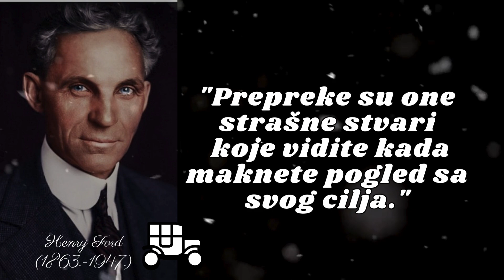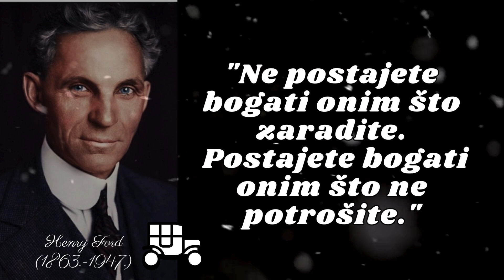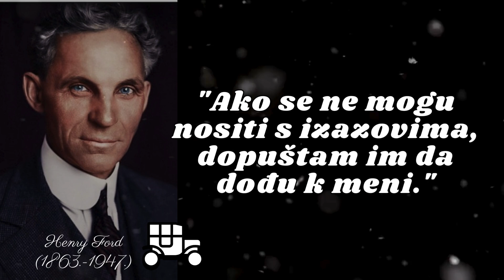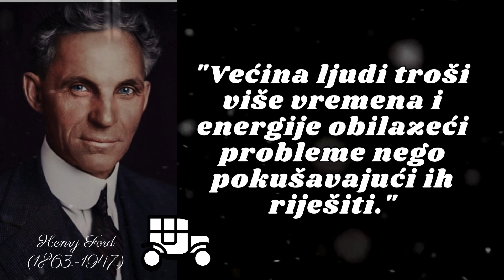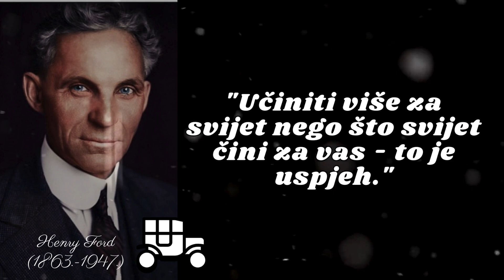MUDROSTI HENRIJA FORDA koje vredi poslušati - CITATI koji se pamte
Henry Ford rodio se 30. srpnja 1863. godine, a poznat je kao osnivač Ford Motor Company. Rodio se u obitelji imigranata iz okolice Corka u južnoj Irskoj na farmi u Springwells Townshipu, koji je danas zapravo dio grada Dearborn u Michiganu, gdje se nalazi sjedište ove popularne firme. Henry Ford rodio se u obitelji od šestero djece čiji najstariji brat je bio baš on.
Još od malih nogu pokazivao je sklonosti prema automobilima, kada je već tada pokazivao kako je vrsni mehaničar. Stoga ga se uvijek moglo naći prije na nekom od očevih strojeva nego na nekim drugim poslovima na farmi.
Već sa trinaest godina susreo se sa vizijom, odnosno parnim strojem s vlastitim pogonom što ga je nagnalo da 1879. ode od kuće i to u okolicu Detroita kako bi se uvježbao za strojara. Godine 1882. vraća se u rodni Deaborn kako bi prije svega radio na obiteljskoj farmi, nakon čega postaje stručnjak u upravljanju Westinghouseovim kompaktnim strojem, što je na neki način predstavljalo prekretnicu u njegovoj karijeri.
Naime, uskoro postaje inženjerom u Edison Illuminating Company, gdje je nakon promocije u glavnog inženjera 1893. imao dovoljno novca da svoju pozornost posveti vlastitim eksperimentima na motorima s unutarnjim izgaranjem. Ti su eksperimenti kulminirali završetkom rada na vlastitom samohodu poznatijem kao kvadricikl, koji je prvi put isproban u vožnji 4. lipnja te godine.
Nakon uspješne probne vožnje, Edison Illuminating Company zajedno s ostalim inovatorima osniva Detroit Automobile Company koja je vrlo skoro bankrotirala, jer se Ford prije svega usmjerio na usavršavanje dizajna automobila, a ne na njegovu prodaju, stoga je istjeran iz tvrtke nakon čega osniva svoju vlastitu tvrtku pod nazivom Ford Motor Company koju osniva zajedno s jedanaest ostalih inovatora, a koja će kasnije postati jedna od najuspješnijih firmi.
Henry Ford preminuo je 7. travnja 1947. godine.